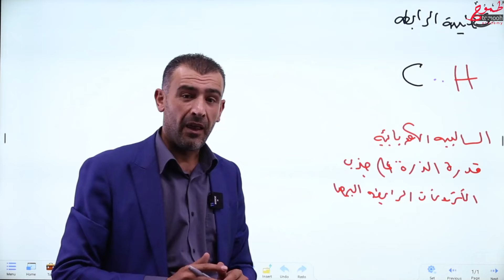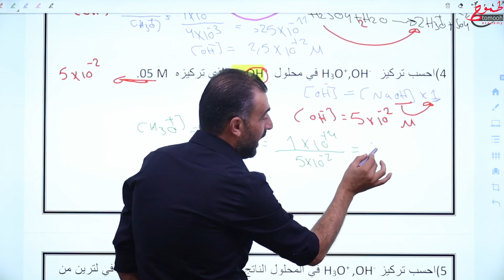مادة الكيمياء مع المعلم القوي فؤاد العياصرة - على طموح اكاديمي